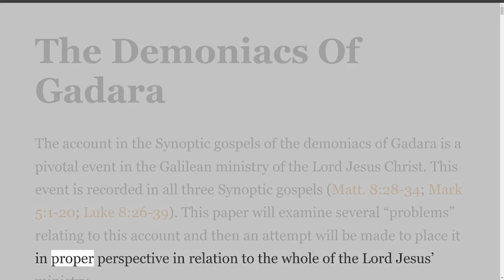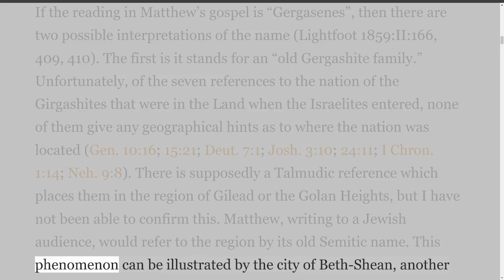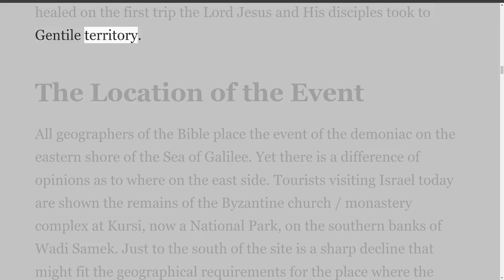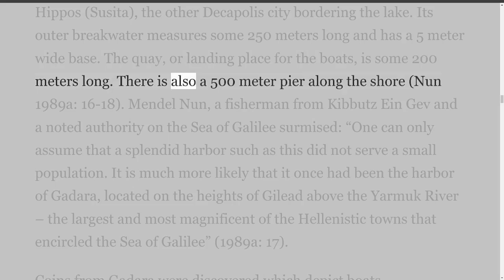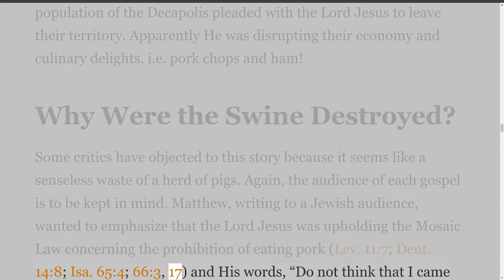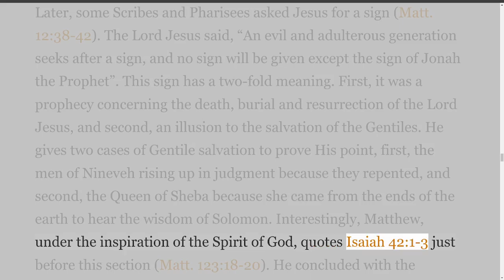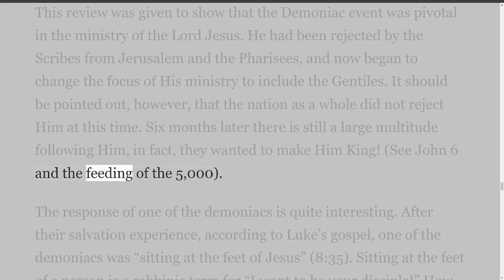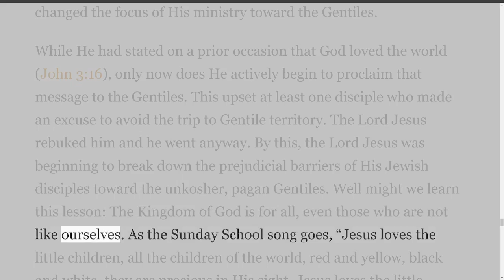Life of Christ, by Gordon Franz, The Demoniacs Of Gadara.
Topics covered in this series:
Jesus Celebrated Purim
Greatest Fish Stories Ever Told
Jesus in the Region of Tyre and Sidon
Jesus Celebrated Hanukkah
Temple Tax
The Feedings of the Multitudes - When, Where, and Why?
“Lord, He Stinkest”: Jewish Burial Practices, Mourning Customs and Rabbinic Theology on John 11.
"Divine Healer: Jesus vs. Eshmun"
O Little Town of Bethlehem
That The World May Believe
Text and Tell: The Excavations at Bethsaida
Ancient Harbors Of The Sea Of Galilee
The Parable Of The Two Builders
The Demoniacs Of Gadara
Let The Dead Bury Their Own Dead
The Luke Travel Narrative (Luke 9:51 to Luke 19:47)
The Mystery of Godliness Hymn
September 11, 2001: America in the "Valley of Decision"
Mephibosheth: An Overcomers Forerunner
The Angelic Proclamation To The Shepherds Luke 2:8-15
The Tyrian Shekel and the Temple of Jerusalem
Mary’s Magnificat— The Mercy Of God (Luke 1: 46-55)